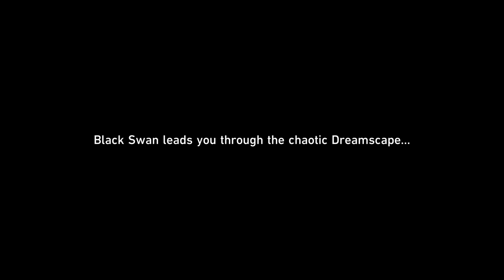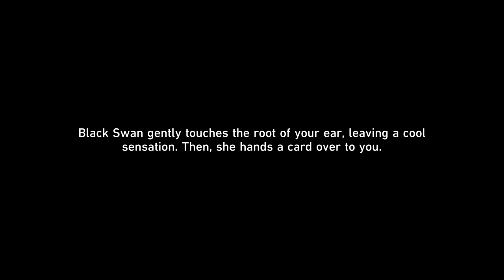The Devil in Velvet - Speak with Black Swan | Honkai Star Rail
The Devil in Velvet - Speak with Black Swan then follow her to get out from the hotel.